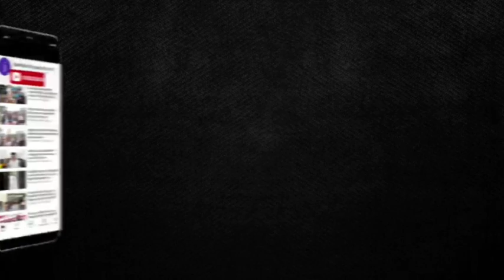परेड समारोह में मुख्यमंत्री हेमन्त सोरेन ने क्या कहा झारखंड पुलिस पर